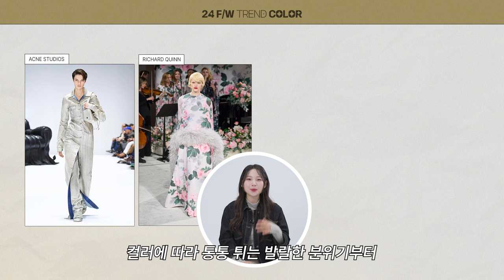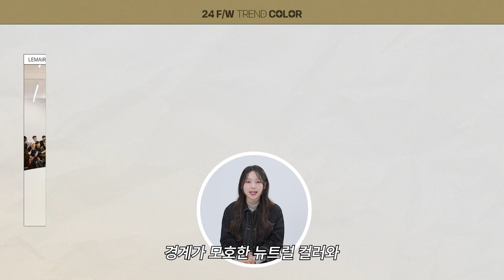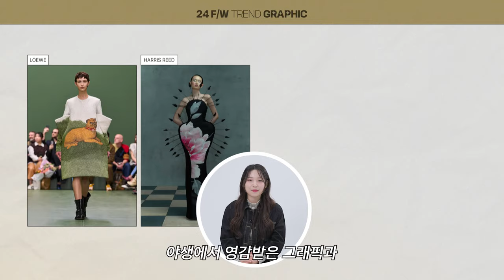18강. 꼭! 체크하세요✔️ 2024 FW 컬러 트렌드 & 그래픽 트렌드✍🏻 [패션일타강사]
안녕하세요!
여러분의 패션일타강사 예나쌤입니다~!!

지난 2024 FW 패션 트렌드 수업에 이어
이번 시간에는 2024 FW 컬러와 그래픽 트렌드를 알려드리려고 해요!

이번 시즌에는 과연 어떤 컬러와 그래픽이 주목받는지 확인하셔서
올가을, 겨울 쇼핑할 때 참고하시길 바라요😊

영상 보시다 궁금하신 점 있으면 댓글 남겨주세요~~